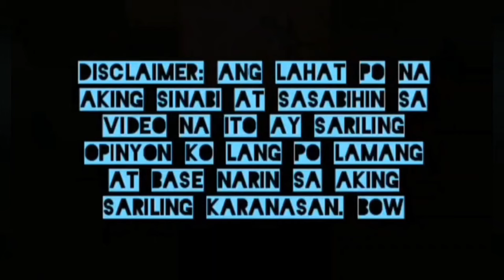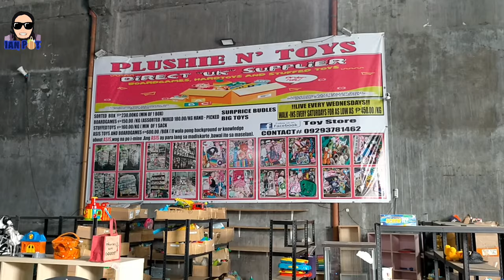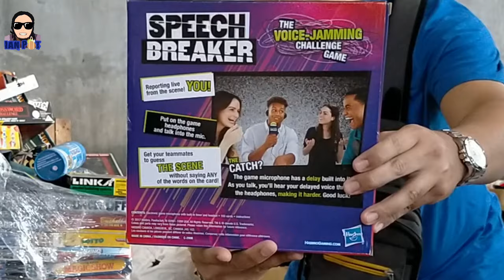Murang Laruan / Toys na per kilo pang Negosyo ang Presyo sa Secret Bodega Plushies N' Toys